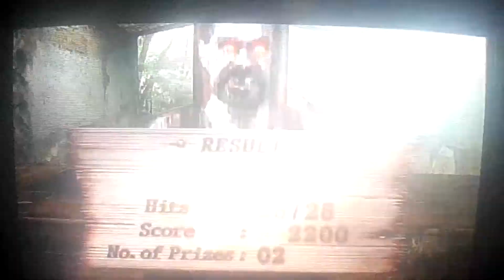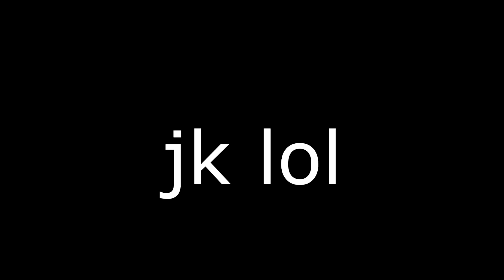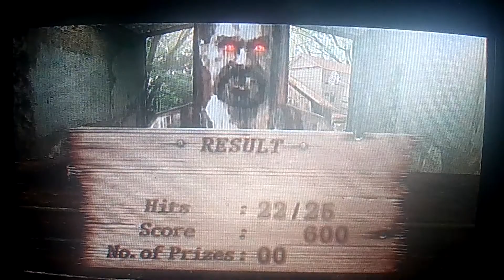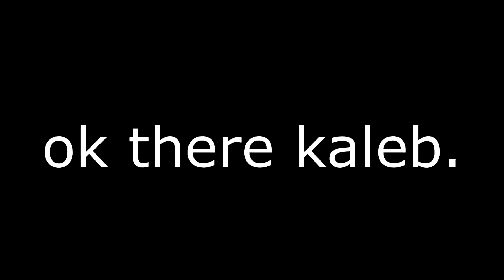Resident Evil 4 - Episode 8 - Target Practice w/ Kaleb (SPECIAL)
this is episode 8 of my Resident Evil 4 Professional run.
This episode we're just messing around, playing some target practice. last episode with kaleb for a bit, but uploading a pretty nice prank we did on him here shortly ;) drop a like for that, once we get 10 ill upload it xD